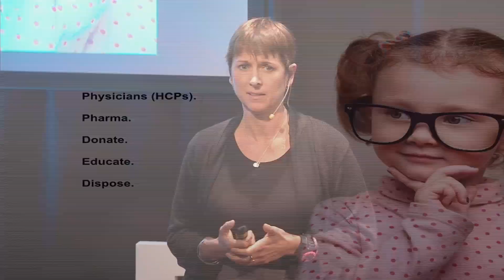How Can Pharma Waste Go From Problem to Solution? | Janet Carlson | TEDxBedminster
We have lots of drug samples being wasted. They do not have to be. We can reallocate those wasted drug samples to those that are sick and in need. Here is how I am doing it.

Janet Carlson was raised in an Air Force family with five siblings and after ten years in corporate America, she purposefully took the path of entrepreneur, since it was the only way she could be guaranteed never to be told what to do by anyone ever again.

As leaders in the e-Sampling world, the One Eleven team was very familIar with the exorbitant amount of waste in pharma sampling and were at the same time were becoming very aware how many Americans needed help affording their medicines.  In 2013, the One Eleven Group launched PharmaCares, a 501(c)3 non-profit to help U.S. Veterans and Americans in need gain access to affordable health insurance and medicines.  By taking excess and short-dated product and delivering to people in need - two problems have been solved and the planet is a much healthier place to live for us all.